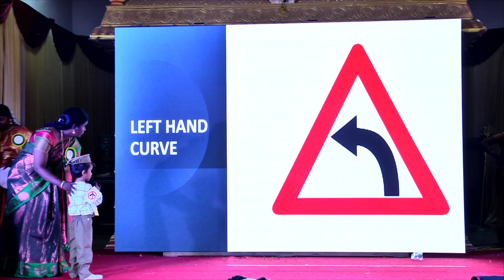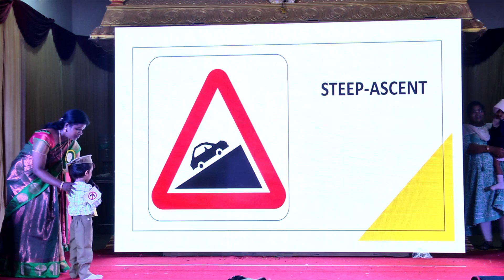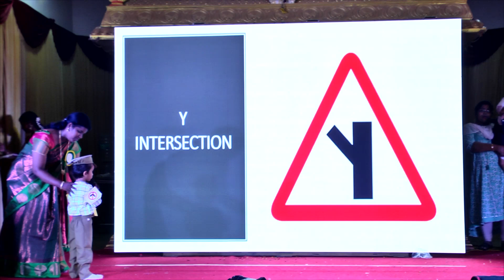ROAD SIGHN 9th Annual Day-2022-2023